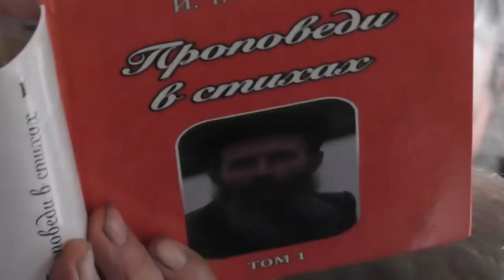Слово Игнатия Лапкина за столом.. Митрополит Сергий со священством, семинаристы. 16.07. 2023